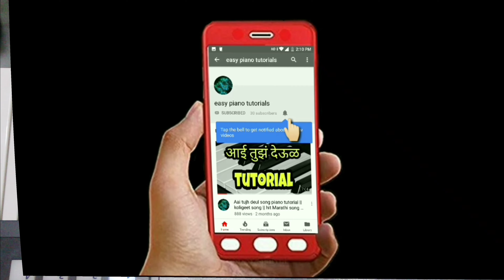ambyachi dangli mandvan tangli song ply on keyboard || आंब्याची डांगली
*Instagram* :- MELODY BEATS  🎹KP🎹

*Facebook* :- Melody Beats (KP)

Best songs tutorial link :-

DANDIYA & GARBA SONGS